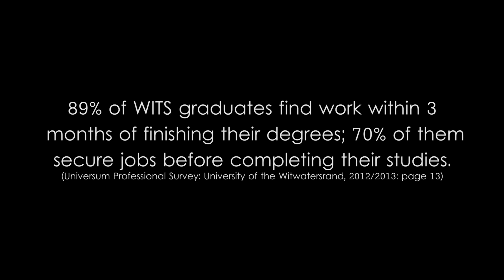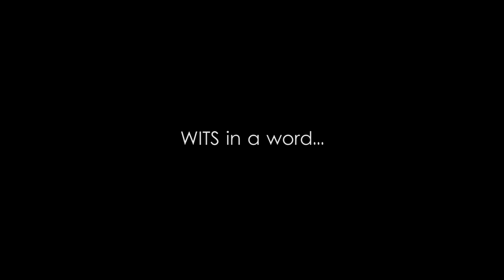Why study Science at Wits?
Wits Faculty of Science students speak about why they enjoy studying at Wits.